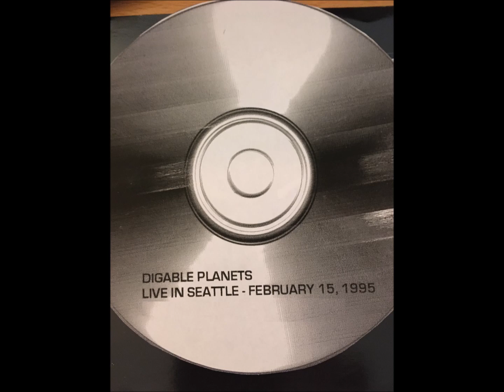Digable Planets with DJ Jazzy Joyce_Live, Seattle (1995)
00:00 01-The Art Of Easing
05:01 02-What Cool Breezes Do
09:18 03-Rebirth Of Slick (Cool Like Dat)
13:52 04-Appointment At The Fat Clinic
17:00 05-DJ Jazzy Joyce On The Wheels
21:04 06-9th Wonder
26:30 07-Jettin'

Digable Planets

Profile:
American alternative hip hop group based in New York City, known for its fusion of Jazz and Hip hop. Current Members: Craig Irving, Ishmael Butler, Mary Ann Viera

In New York City, a Former Seattle resident Butterfly (a k a Ishmael Butler) hooked up with Philadelphia native Doodlebug (Craig Irving), who was a member of NY dread Poets Society, and Ladybug aka Mecca (Mary Ann Vieira) a Maryland denizen of Brazilian descent. They were backed by Silkworm, who later embarked on a solo career under the name King Britt

By the late 1980s Butterfly had moved to Philadelphia to live with his grandmother while making a living and learning the ropes of the local music scene. He met Doodlebug on the local circuit while the latter was rapping with an outfit called Dread Poets Society, which later became the 7 OD’s. Butterfly, Doodlebug, and Ladybug soon became fast friends and rapping partners. In the early days of Digable Planets, they lived together, first in Jersey City, New Jersey, and later, New York. The last move brought them into the heart of Brooklyn’s black neighborhoods, where they scraped by for a while rapping and working. Ladybug, for example, was selling sneakers just before the group won its record contract in 1992. By that summer, however, they were recording the material for their first album with Pendulum Records

DJ Jazzy Joyce
Profile: female artist who collaborated with Sweet Tee on It's My Beat.